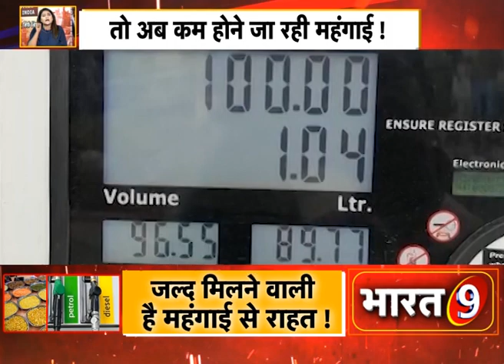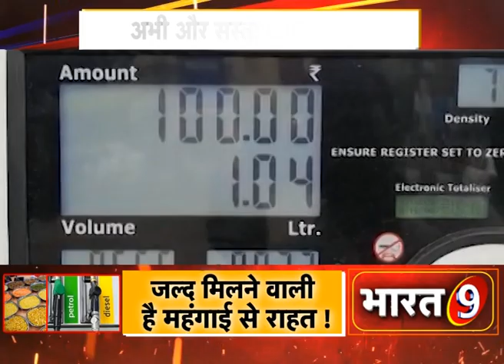पेट्रोल-डीजल के दाम तो हुए कम, अब कम होगें दाल और तेल के भाव !